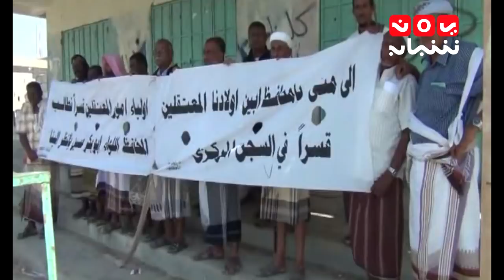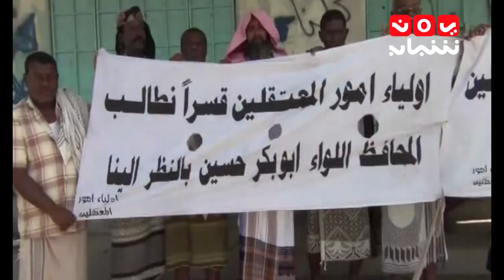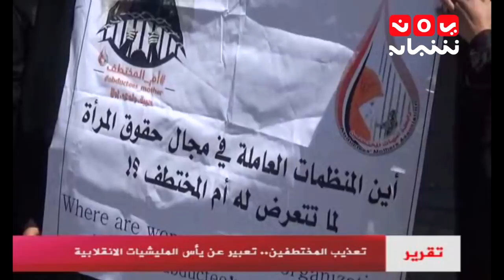اخبار المنتصف 25-4-2017 تقديم اماني علوان